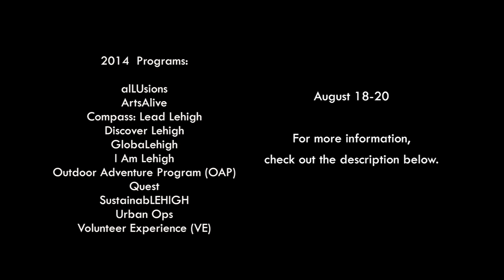Lehigh University Prelusion 2014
All programs begin Monday, August 18. Registration goes live on Wednesday, May 14 and will close Monday, June 30. Registration is on a first-come, first-serve basis.

Scholarships are available via the Student Opportunity Fund (contact the OFYE for the link).